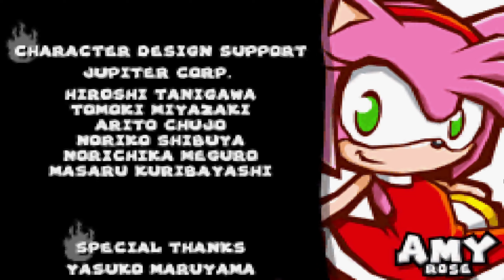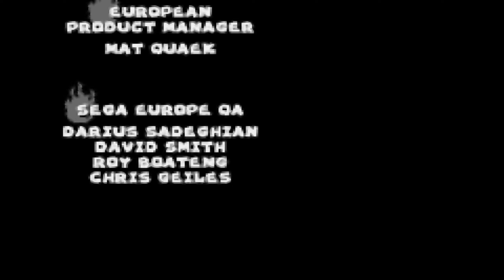Sonic Battle| (Emerl) Finale- The Ultimate Weapon Unleashed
Emerl has made his way aboard the Death Egg where Eggman is ready to fire the Final Egg Blaster. It's now up to Emerl to stop Dr. Eggman and save the world. (By the way sorry for the low audio volume. I was recording this in the middle of the night and I didn't separate the audio sources so I couldn't edit just my voice).

Sonic Battle is a simple fighting game created my Sonic Team which was released a day before Sonic Heroes in North America, exclusively for the Gameboy Advance making it a spin-off title. Despite being a spin-off it has one of the best stories in a Sonic game and it is technically considered part of the Sonic Advance games. The story revolves around Sonic finding a mysterious robot washed up on shore, who he names Emerl, and discovers it has the amazing ability of being able to perfectly copy other's fighting techniques by simply observing them perform it once. Sonic and friends each go on their own respective adventures with Emerl in which he grows and slowly discovers more about his past and the hidden power he possesses. While the story is good, I wish I could say the same about the gameplay. Since it's a fighting game on the Gameboy Advance, the game suffers from being too simplistic due to the lack of buttons on the Gameboy and this game really loves to pad out many of the fight sequences just to artificially extend the playtime.